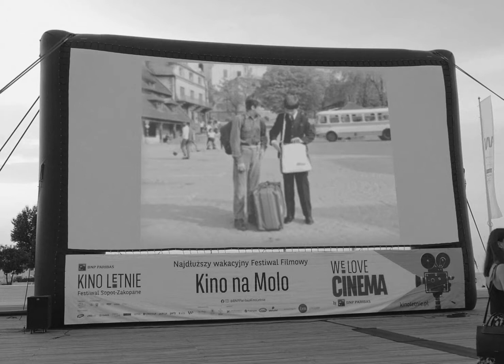"Podróż Za Jeden Uśmiech" 2021 zapowiedź filmu #3.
Dookoła Polski filmowej: Chłapowo, Somonino, Mirachowo, Sopot, Kolano i Kazimierz Dolny czyli "Podróż Za Jeden Uśmiech" 2021.
Premiera pierwszego odcinka 9 stycznia 2022 czyli dokładnie po 50 latach od oryginału.